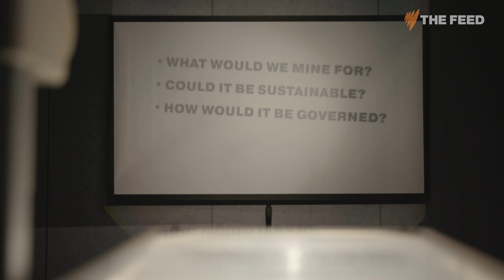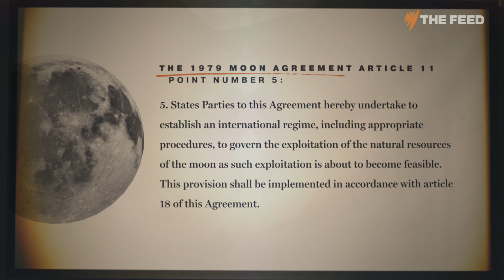Should we mine the moon if it makes earth more sustainable?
Mining the moon could be a reality in the next few decades. But what would we be mining for? Experts have said moving the energy sector in space could halve the world’s industrial footprint. But with private companies leading the charge, can we trust them to put sustainability and regulation before profits? The Feed’s Alice Matthews investigates ‘The Case’ for mining the moon.